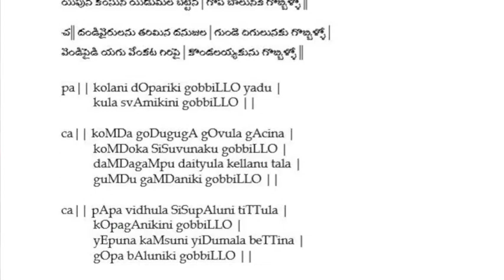Annamayya Padayagnam- Kolani dopariki by Chilakamarri Sisters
Happy Bhogi

Chilakamarri Sai Manogna Garu & Chilakamarri Srikruthi Garu

Ragam: Yadukula khambhoji
Talam: Adi
Tunesmith : Sri Nedunuri Krishnamurthy Garu